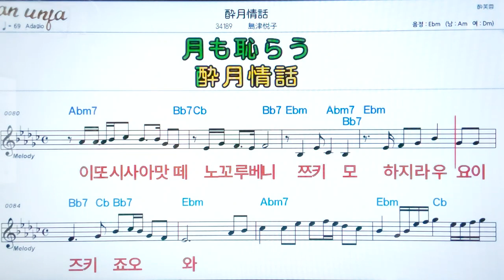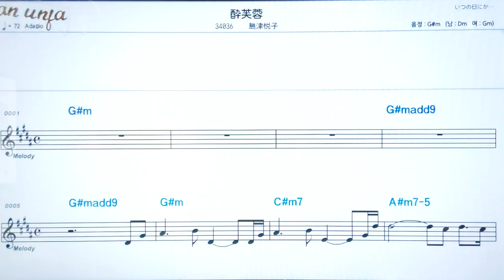요이즈키조오와/시마즈에쯔코💖日本の曲( 한글 발음)악보, 코드, ,가사,Karaoke*카라오케 반주